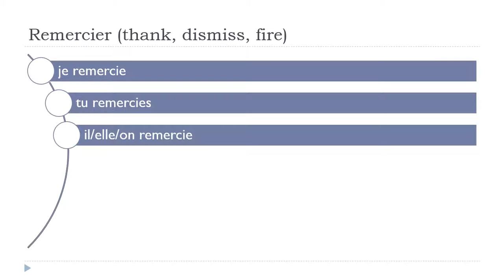Prantsuse keel algajatele = Remercier # Indicatif Présent